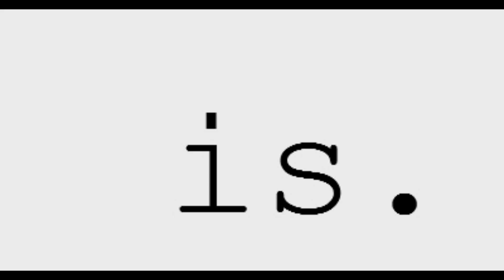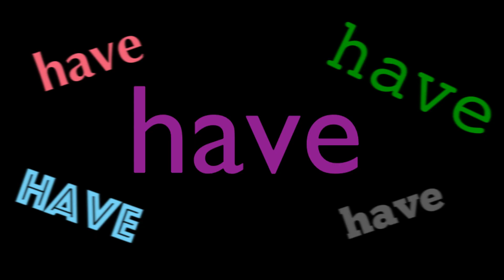Snapshot Band Shitpost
hee hee haw